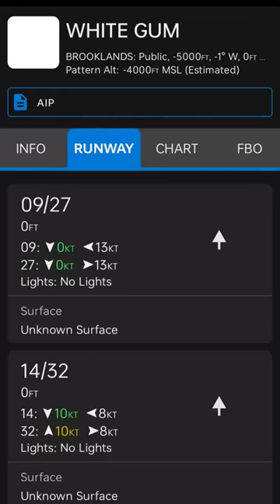Strong crosswind and rotor landing at YWGM